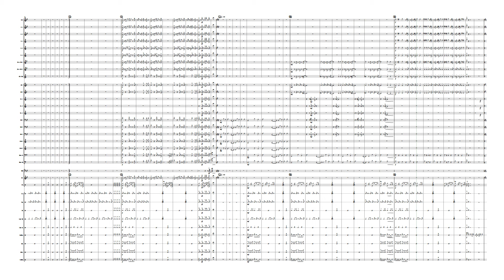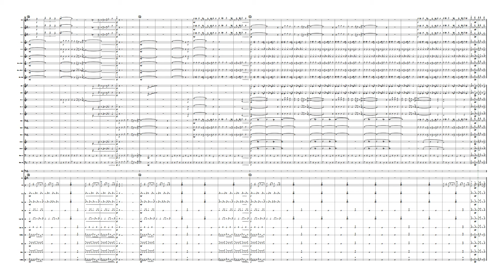Brazilian Mix (For Concert Band) | Original Composition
Thought I'd share my first composition! This one is based on some famous songs though, hope you like it!

✿ Sheet music not available.

✿ The software I use:
➥ Sibelius: For writing my sheet music and arrangements.
➥ Noteperformer: Sound pack for my arrangements.
➥ FL Studio: For editing my covers.
➥ Hitfilm Express: For editing my videos.